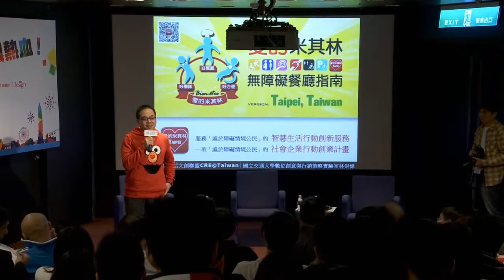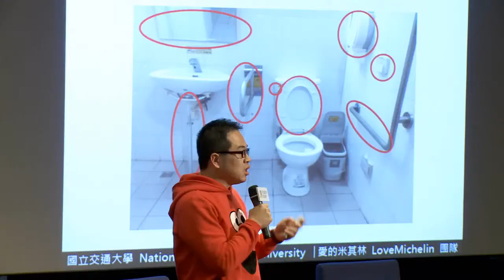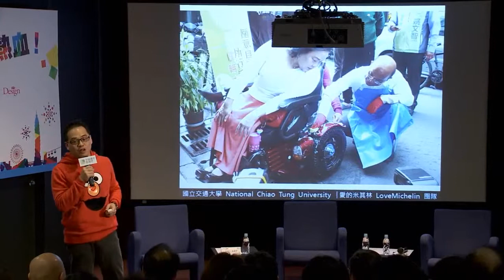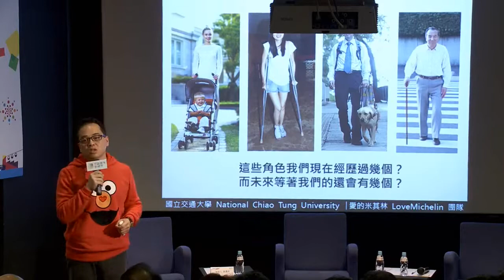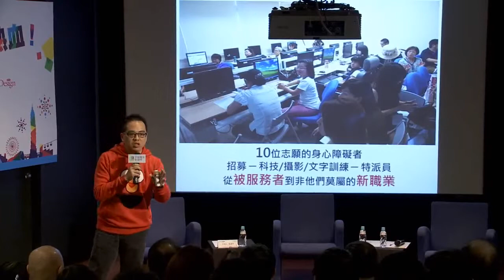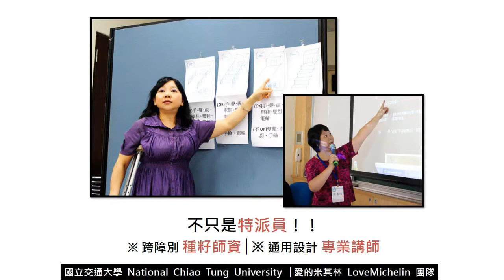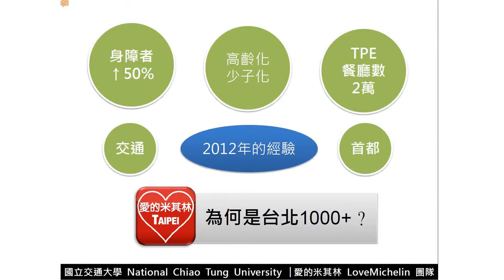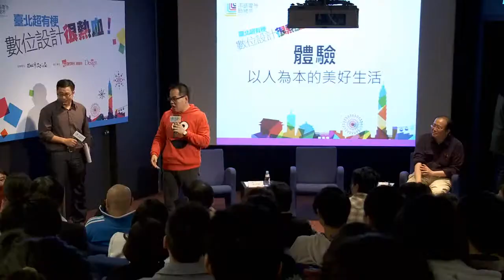2013.02 愛的米其林：台北熱血設計演講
2012
愛的米其林。無障礙餐廳。台北
Love Michelin, Taipei, Taiwan

一項「處於障礙情境公民」的創新社會企業行動計畫，
服務「處於障礙情境公民」的創新智慧生活行動服務。

「愛的米其林。台北」是由一群熱血身障特派員親身體驗蒐集整理的台北無障礙餐廳智慧行­動指南APP。我們想推動台北成為一個「更友善的城市」，想要服務每一位「處於障礙情­境的公民」。這更是身障朋友把缺陷化為優點，從「被服務者」變身為「去除障礙的社會行­動者」的一項創新夢想！請大家發揮熱心、愛心與信心，幫我們連結更多的朋友，全力做伙­來相挺！

众社會企業團隊
臺北超有梗，數位設計很熱血！

科技創新 X 設計思維 = 以人為本的智慧台北

6大設計師 X 6種改變城市的方法
是人文關懷，也是新興的社會運動。
是設計思考，也是解決生活需求的方法。
是科技革新，發現讓世界運作更美好的模式。

隨數位雲端、行動科技、綠能等高科技發展，科技蘊藏著改善人類生活的無限潛力。但是這些技術與服務的運用，只有從設計思維（design thinking）角度出發，以人為本，才能創造貼近每位城市居民需求的美好生活。

台北已經有那麼一群懷抱著理想的人，熱血地運用科技力量，一點一滴的改變台北—這個我們深愛的居所，要讓這城市，更Smart、更友善、更美好！

時間：
102年2月2日（六）14:00~16:50

地點：
敦南誠品地下2樓視聽室 (敦化南路一段245號)

主持：
吳漢中
「我們創造」顧問事務所執行長
《美學CEO》共同作者

議程：

14:00~14:05
設計以人為本的智慧城市
劉維公 台北市文化局長

14:05- 14:55
科技。智慧城市的願景新風貌
劉建倫 台灣IBM全球科技服務事業部協理
郭英釗 九典聯合建築師事務所主持建築師

14:55- 15:45
體驗。以人為本的美好生活
余德彰 應用劇本實驗室創辦人
林崇偉 交大傳播與科技系教授、愛的米其林創辦人

15:55-16:50
連結。網路串連城市新理想
徐子涵 Code for Tomorrow發起人
林弘全 Flying V夢想募資平台共同創辦人